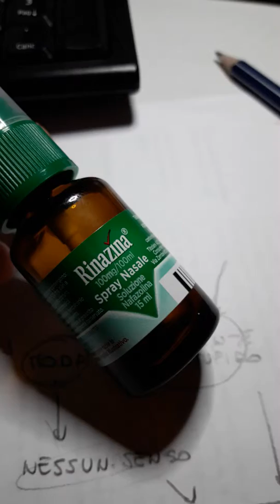Rinazina Spray Nasale